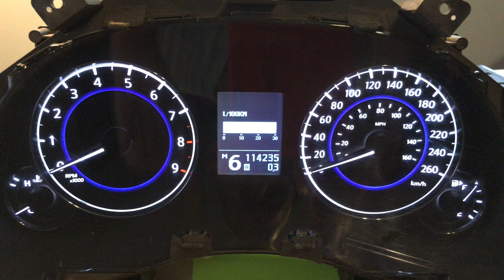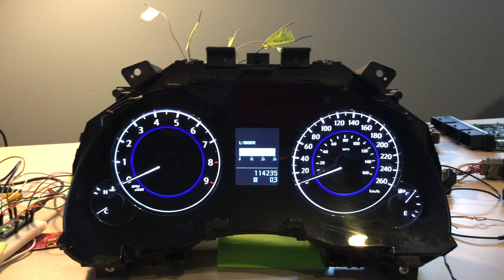Controlling the G37 gauges using CAN Bus! Motorvate's DIY Garage Ep.37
Here is a short and unedited video showing what you can do after reverse engineering the CAN bus. In this case, it was on a 2011 Infiniti G37 CAN bus, which seems to be very similar to the Nissan 370z CAN bus.

The CAN bus reverse engineering was done using an ESP32 and SN65HDR230 CAN bus transceiver and the wonderful SavvyCAN program.

To control the gauges for this video, I used an Arduino Nano clone and a MCP2515 CAN bus controller to send the CAN bus commands to turn off all the warning lights, turn on the back lights, set the engine coolant temp and animate the speedometer and tachometer for a little fun :)